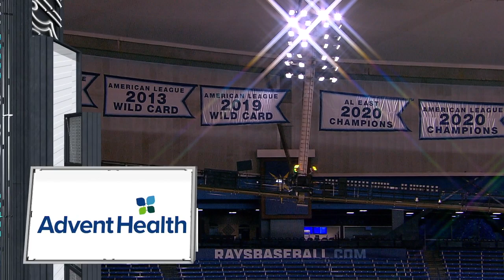Rays Advent POG 4 10